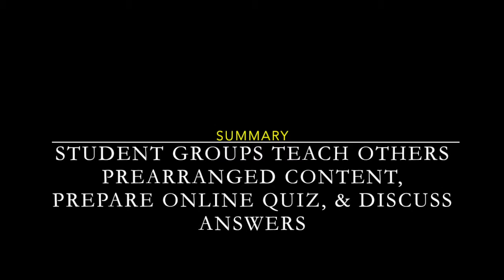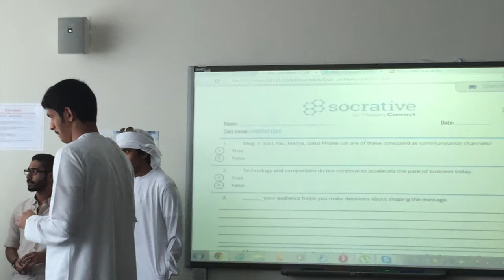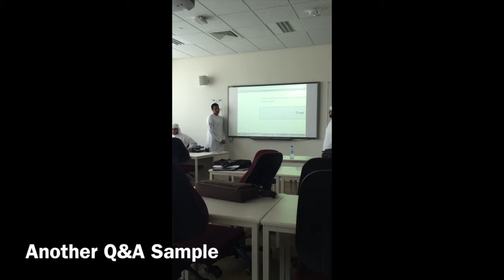Mobile Enhanced Learning Presentation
This video is about MELL S2015 Presentation at Zayed University, Spring 2015.